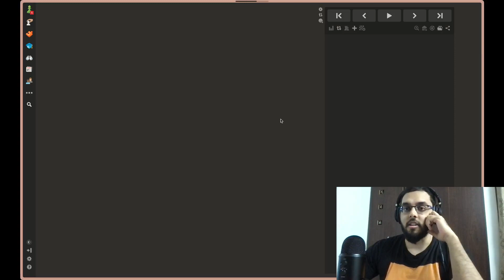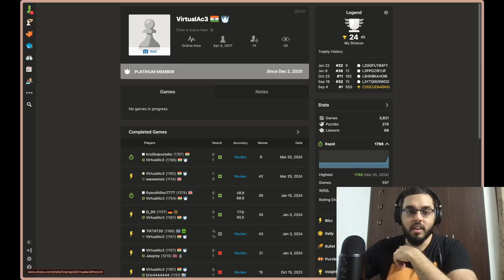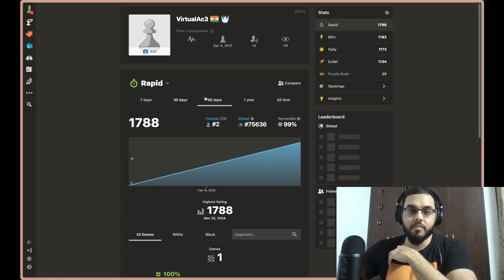Journey to 2000 ELO Chess: A quick win against the London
I've been itching to play chess for the past few days and decided to record the progress on YouTube.